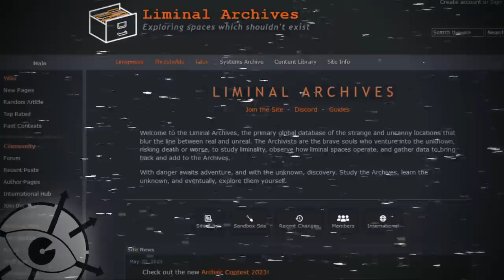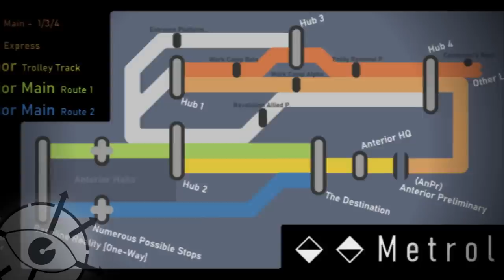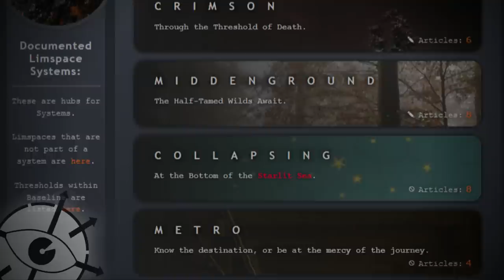Миры Liminal Archives кроме Бекрумс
Какие лиминальные миры существуют помимо Бекрумса в Лиминальных Архивах. Мир метро, руины в пустынях и бесконечный океан.